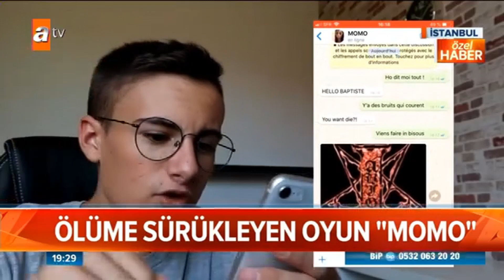Dikkat! Çocuğunuzu bundan uzak tutun!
Üsküdar Üniversitesi NPİSTANBUL Beyin Hastanesinden Doç. Dr. Emel Sarı Gökten "Bilgisayar Oyunları ve Çocukların Gelişimine Etkisi" konusunda verdiği röportaj ile ATV Ana Haber 'in konuğu oldu.